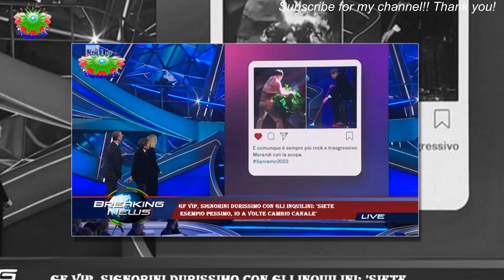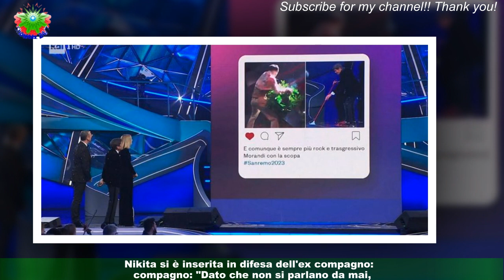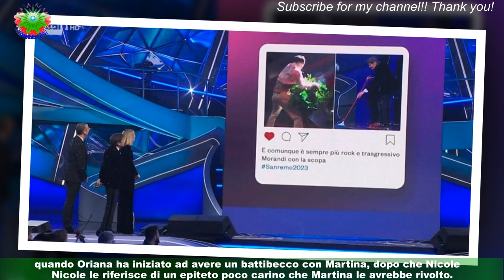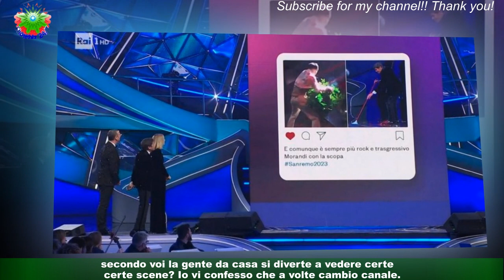GF Vip, Signorini durissimo con gli inquilini: 'Siete esempio pessimo, io a volte cambio canale'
L'ingresso di Matteo Diamante al Grande Fratello Vip ha influito molto sulle dinamiche del gioco.La casa è stata spaccata dall'arrivo dell'ex di Nikita Pelizon, che da due settimane ha ingaggiato una pesante diatriba con Luca Onestini e Oriana Marzoli.Nelle scorse ore, in particolare, è avvenuto l'ennesimo scontro mentre Diamante si occupava della pulizia della cucina e Onestini lo ha provocato,